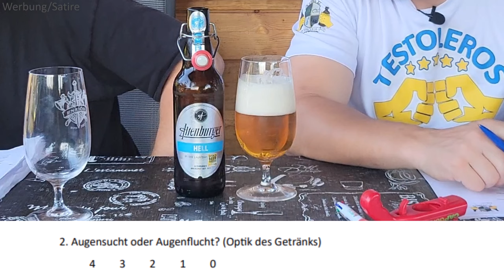Altenburger Hell 🍻 😋 Mildes Lagerbier World Beer Awards Germany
Liebe Bierfreunde!

Heute haben wir wieder was ganz besonderes goldenes für euch!

🍾Auspacken oder Wegpacken? (Optik der Flasche/Dose)
Für die volle Punktzahl fehlt Enrico da noch was!
3 Punkte

👀Augensucht oder Augenflucht? (Optik des Gebräus)
Wirklich optimal! Selten dürfen wir so ein schönes Bier bestaunen!
Volle Punktzahl! Wunderschön!

😋Gaumenliebe oder Gaumenhiebe? (Geschmack)
Aus der Flasche sowie aus dem Glas mega lecker!
Jens hat sich direkt verliebt: 13 Punkte

🤩Spezialpunkte?
 Spezieller Preis und spezielle Flasche: 2 Punkt!

💧Deutsches Reinheitsgebot?
Sicher!

🧔UWE? (Untern wird's eklig)
Wir sind uns einig: Nein!

🤢Wegkippfakter?
Keine UWE, also nicht wegkippen.

🏆Auswertung:
Gold!
Wirklich ein sehr geiles Bier. Bitte weiter so!

heißt es

" "Altenburger Hell"
Jetzt im neuen Design! Helle Leidenschaft. – unser bestes Helles!
Das Leben ist zu kurz für schlechten Biergenuss, also entscheide dich für das beste Helle Deutschlands! Dezent gehopft und strohgelb. Eine angenehme Frische mit einem leicht süßlichen Aroma.
Das Altenburger Hell zeigt unsere Leidenschaft fürs Brauen!"

Zwischendurch gibts 2 schlechten Witze von Rico und 1 Funfakt über Bier vom Jens